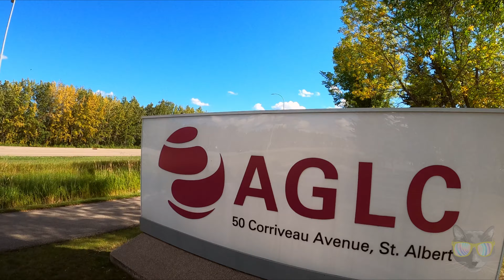Nothing Broken / St. Albert Ab.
Fellow NAFL pilot @FlyEazyy picked out a beautiful spot at the AGLC building in St. Albert, lots of gaps and not a soul in sight!

I fly an iFlight Nazgul through a  TBS Tango2 and Fatshark HDO's.
Filmed with a GoPro Hero8 Black.

Nobody pays me to use any of this stuff.